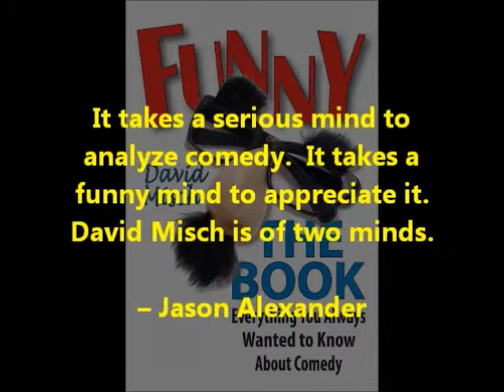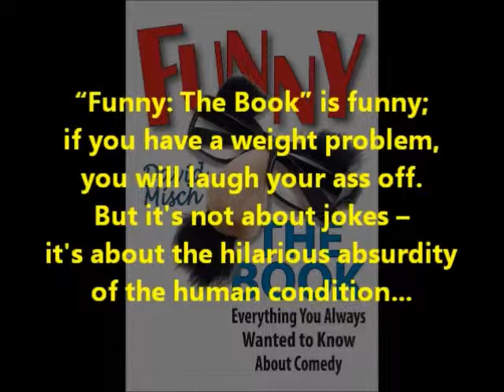Funny: The Movies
"Funny: The Book / Everything You Always Wanted To Know About Comedy" explains everything about comedy in 191 surprisingly affordable pages.

-- The book talks about Tricksters; John Belushi is one of the great examples, embracing havoc for havoc's sake.

-- Proof that comedy doesn't get the respect it deserves: Steve Martin has never won an Oscar.

-- "The Court Jester" was, at the time, the most expensive comedy ever made... and still one of the best.  ("The chalice from the palace" is in a different trailer.)

-- A Chaplin party trick became one of the iconic comedy bits of all time, reprised last year by Amy Adams in "The Muppets".